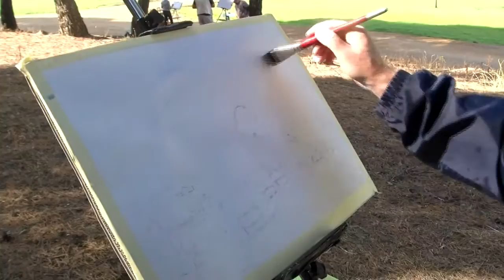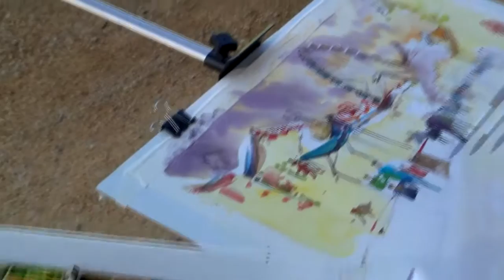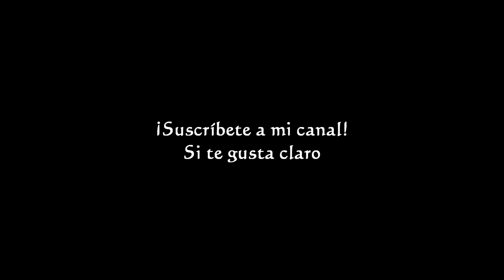WATERCOLOR- 5 demostraciones en acuarela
El sábado pasado estuve con estos cracks de la acuarela. Os muestro 5 demostraciones en dónde miembros de la Asociación de Acuarelistas de Castilla y León realizan diferentes interpretaciones de un mismo tema.